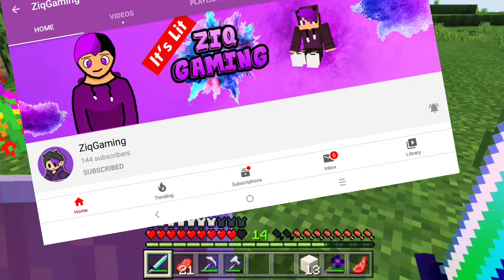THE TITAN SLIME - Addon Craft / Day 15 / Minecraft PE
Addon Craft is a Add-on Minecraft PE Survival Series
This series holds every Addon in Minecraft PE. Each Day it gets harder to Survive
There are New Animals, New Monsters, New Blocks, New Armor, New Tools, New Bosses, And Different Dimensions. There is Adventure In Every Turn So Be Prepared.
Inspired By: Crazy Craft 3.0

🌄Day 15 : JoshTGS and Ziq go on a short trip to a Witches house just to encounter a TITAN SLIME ATTACK.

Xbox Live: JoshTGS

🏆Join Earn.GG to get Rewards and Online Money Instantly!!!🏆